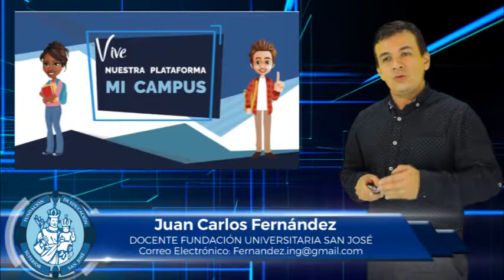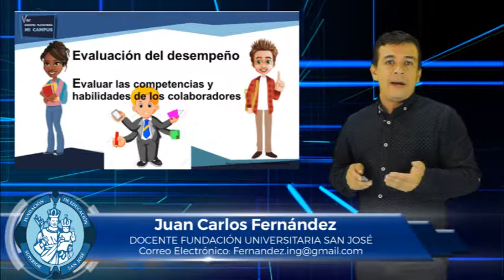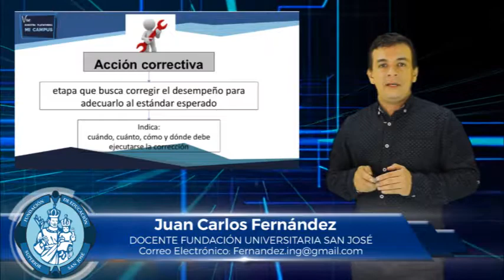JUAN CARLOS FERNÁNDEZ MATERIA PROCESOS DE DIRECCIÓN Y CONTROL TEMA ELEMENTOS DEL CONTROL